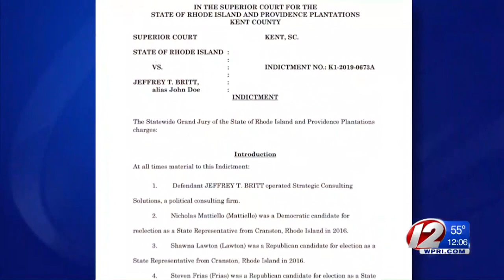Britt arraigned on charged connected to Mattiello campaign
He is charged with money laundering stemming from alleged conduct while working for House Speaker Nicholas Mattiello's campaign.